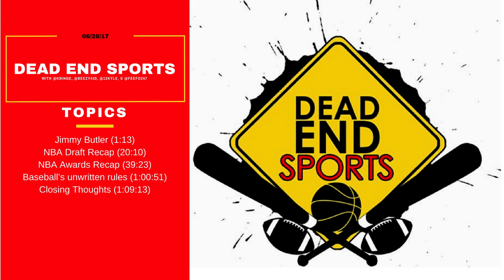NBA Awards/Draft Recap + Jimmy Butler | DES Audio Podcast (6-28-17) w/Ken, Beezy, Kyle, & Raf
The NBA Season is officially over. Last week, we had the NBA Draft which saw Markelle Fultz, Lonzo Ball, and Jayson Tatum drafted with the first three picks. And on Monday, the NBA held their inaugural NBA Awards which saw Russell Westbrook win the NBA MVP award.

Here’s a breakdown of the show:

►Jimmy Butler traded to Minnesota (1:13)
►NBA Draft Recap (20:10)
►NBA Awards Recap (39:23)
►Baseball’s unwritten rules - Dyson breaks up Verlander’s perfect game. Yasiel Puig admires a homerun. (1:00:51)
►Closing Thoughts (1:09:13)
     ►Pistons
     ►NBA Summer League
     ►KD/Serena Williams
     ►Big3 Basketball

Follow Ken on Twitter: @Kbinge
Follow Beezy on Twitter: @Beezy430
Follow Kyle on Twitter: @12Kyle
Follow Raf on Twitter: @Feefo247

About Dead End Sports:
Dead End Sports is the place where sports opinions collide! Every Wednesday, we recap the weeks biggest news stories in the NBA, NFL, MLB, and more.